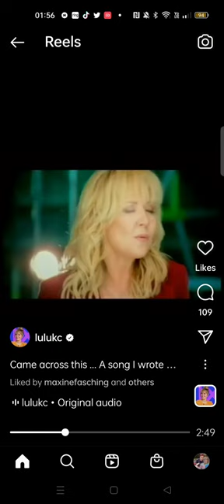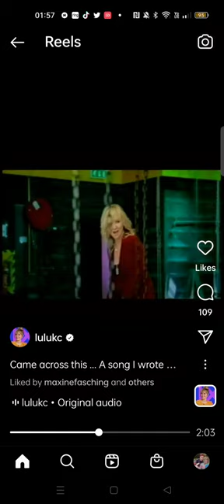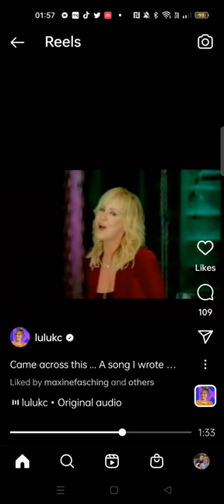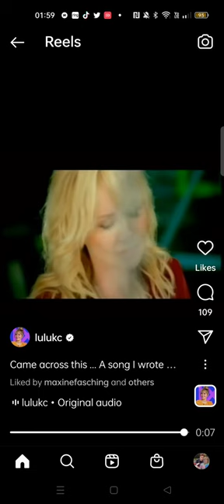Lulu and a song she wrote with her brother. At(wait for it) 73yrs old, she still looks and.....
.sounds incredible.
It's a real shame her marriage to Mo, first for both of them, didn't last.  Married 1969, divorced 1973.  Neither of them wanted to end it and I believe they held a torch for each other their whole lives.
They came together again in June 2002 and sang a duet of First of May at an audience with Lulu filmed for ITV.  I'm sure you've all seen it by now and how much love was still there when they looked into each others eyes.
They didn't know it, but coming together for this song turned out to be their closure. Mo died 7mths later. So sad. Lulu attended his service in Miami with Yvonne's approval.  Yvonne always knew how Maurice felt for Lulu and she accepted that. Yvonne really is a lovely person...❤️